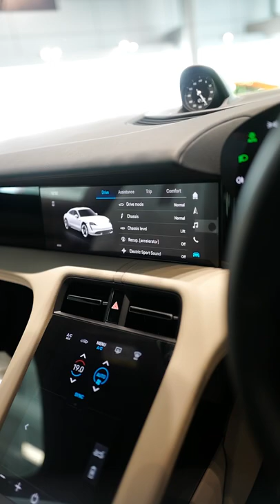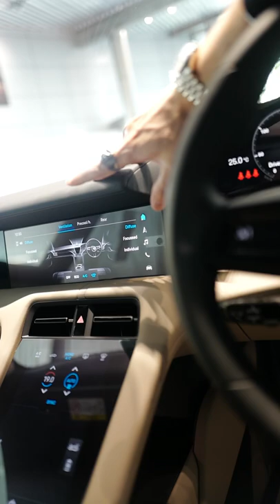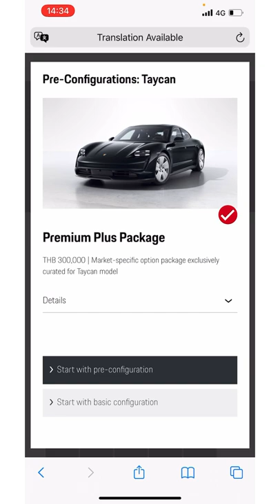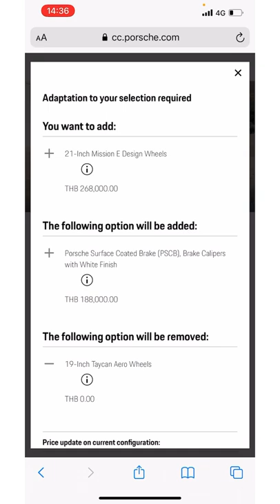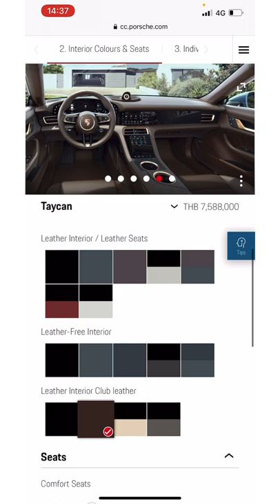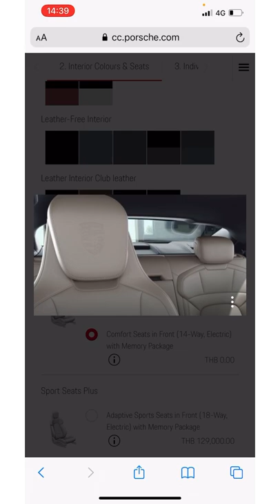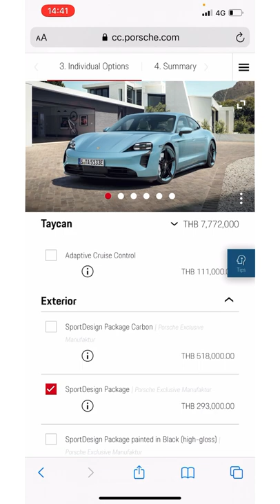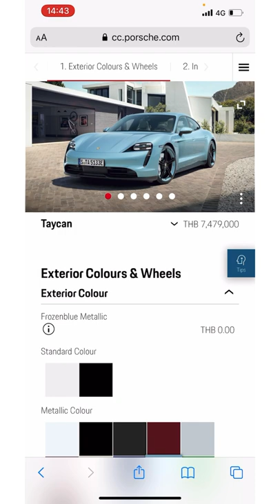Porsche Taycan FrozenBlue พร้อม Option ล้อ mission E และ PSCB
Details ทุกรายละเอียดสำคัญ สิ่งนี้สามารถทำให้เกิด Story ที่ไม่เหมือนใคร 🎆

รถของคุณที่สั่งกับผมก็เช่นกัน เคน AAS พัฒนาการ
ศูนย์นำเข้ารถยนต์ Porsche อย่างเป็นทางการ AAS

Authorized Porsche Dealer Thailand 🇩🇪🇹🇭

สนใจ Porsche 🚗 หรือต้องการทดลองขับ สอบถามเคนได้เลยครับ
เบอร์ 📞 และ ไลน์ 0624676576

ประกันศูนย์ Porsche Thailand 2 ปี และ ซื้อ Warranty เพิ่มได้อีกพิเศษ ✅

(“Ken” Sales Assistant Porsche AAS Auto Service Pattanakarn) 🚗

Line : Djken911
Wechat : Djken911

English is more than welcome 😊 with good knowledges of Porsche